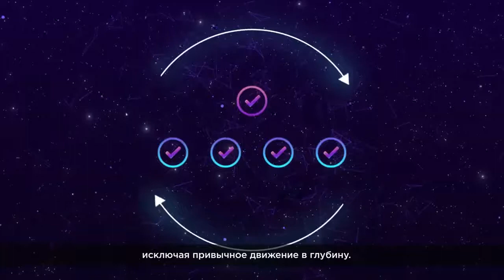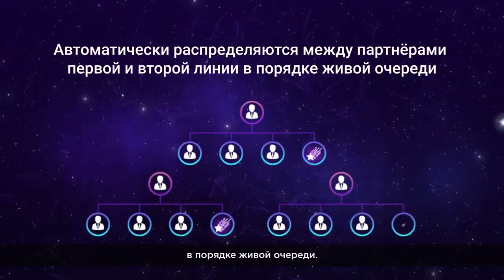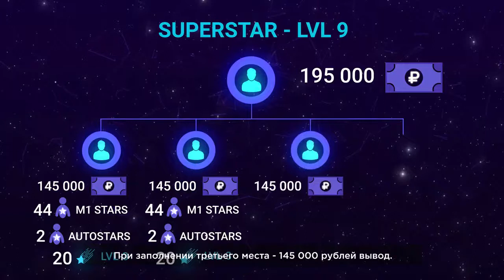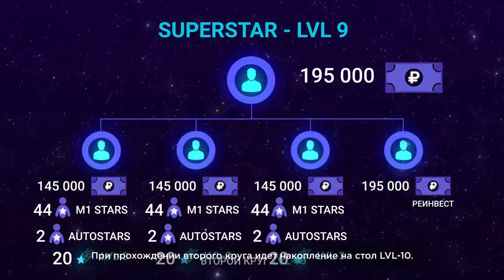СТАРТ МАТРИЦЫ 16.04.2021 В 16.00 Официальное видео SuperStars НОВЫЙ МАРКЕТИНГ, вход 100 руб!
Телеграмм, Заработок в Интернете
КОШЕЛЁК payeer.
Perfect Money (Перфект Мани).
обменник Magnetic Exchange
регистр.
постепенно будут добавляться новые краны.
Мои дополнительные ютуб каналы
payeer P34908762
BTC 1G7QLPFMH5nGZxk4jEWpeT3PptyuSgtp9u
LTC MF4XjNqBaJbgu6meZhXBkUgpWQTC4vM66x
DOGE DRc7rFJkg91FVVcJJwGF1CBLWbuWHBhWZR
ETH 0xb2AFdf4dCB21206578D001D29445E3fC8FefA45e